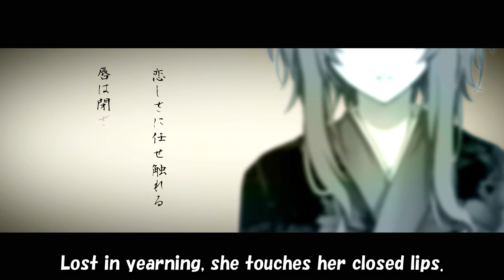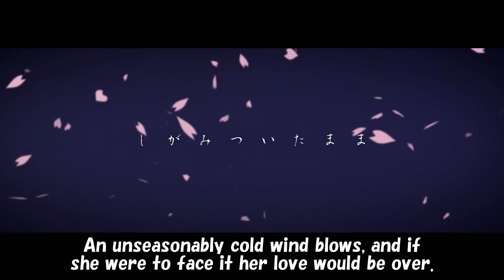Syu ft. GUMI. "Blossom Princess Sakura" 華姫桜 (English Subtitles)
So there's two ways to translate the title of this song. It's either what I titled it or Young Pink Cherry Blossoms. Either way works IMO. Anyway I really love the illustrations and the PV for this. The song is good too. I'm surprised how many people collaborated on this one project. Anyway I hope you all enjoy!

■Vocal：GUMI
■Lyrics：Giz【user/1101624】【twitterID：giz_mode】
■Guitar：@tsushi 【mylist/29745141】【twitterID：atsushi_0921】
■Bass：Kuensan【mylist/19477837】【twitterID：9_en_3】
■Illustration：Ruuya【mylist/41301917】【twitterID：_ruunyan】
■Movie：Chibigita【mylist/32999865】【twitterID：chibigita】